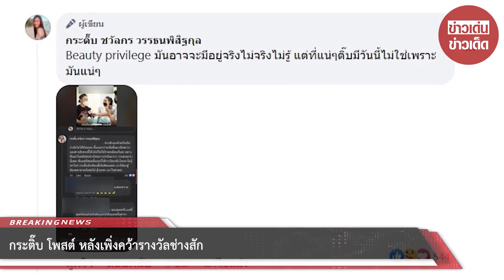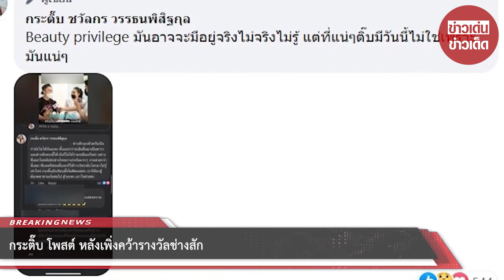กระติ๊บ โพสต์ หลังเพิ่งคว้ารางวัลช่างสัก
สวยแล้วยังมากไปด้วยความสามารถอีกด้วยค่ะ สำหรับนักแสดงสาว กระติ๊บ ชวัลกร ที่นอกจากจะแสดงละครแล้วยังเป็นช่างสักอีกด้วยอย่างเมื่อไม่กี่วันก่อน กระติ๊บ ก็เพิ่งคว้ารางวัลสักครั้งแรกในชีวิต หลังจากที่ตั้งใจมาหลายปี

ขอขอบคุณ : กระติ๊บ ชวัลกร วรรธนพิสิฐกุล (Kratip)